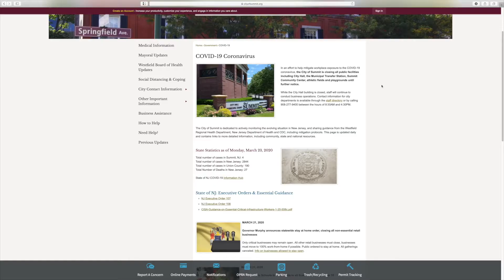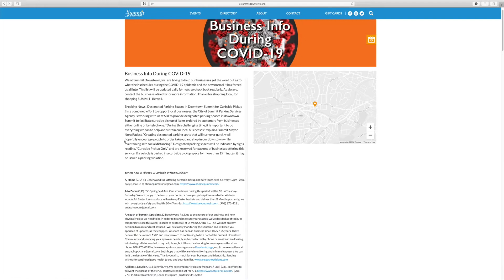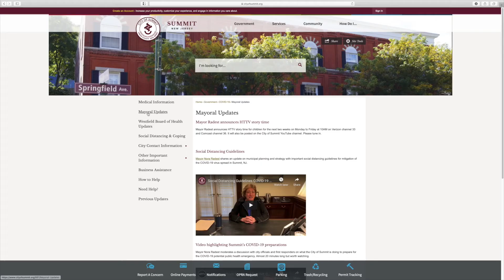City of Summit COVID 19 PSA